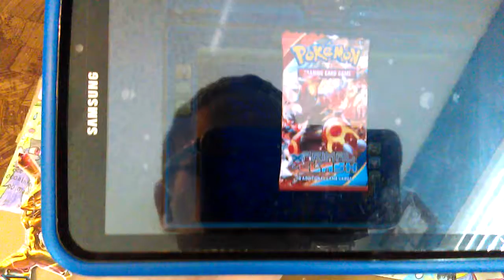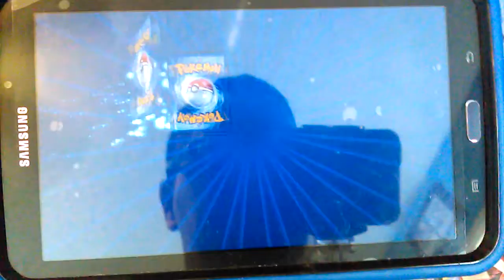Opening three packs online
If you have a code card that you are not going to use online tcg Pokemon card game you can give it to me this Friday I'm not uploading a custom made card is my birthday this Friday if you want to send me something let me know and the comments down below share this video with your friends or any videos you enjoy and share with your friends and subscribe for more never be afraid to be yourself and stand tall and know that you are winner have good Pokemon day